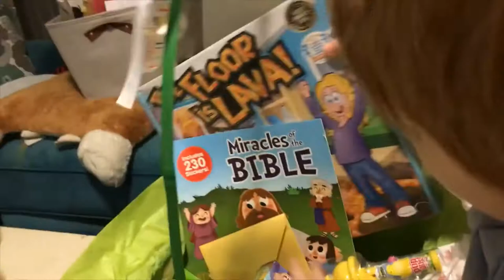Easter 2020 | Quarantine Style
Easter was a little different this year. Not only did we have a new addition (Hannah), but usually we spend Easter with our family.  I always want holidays to be special so I really tried to do everything to make this year unforgettable for my little family of four.  We did have some visiters that practiced social distancing..Gran, Grandad, Bebe and Papa, and we can't forget the Easter Bunny!  I baked for the first time for a holiday, James hunted Easter eggs and we all got some fun Easter goodies!